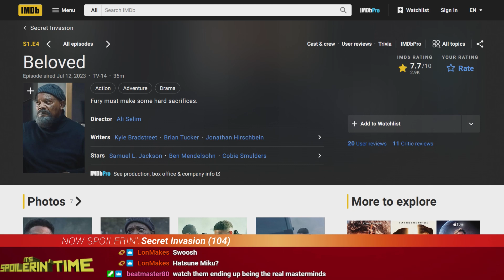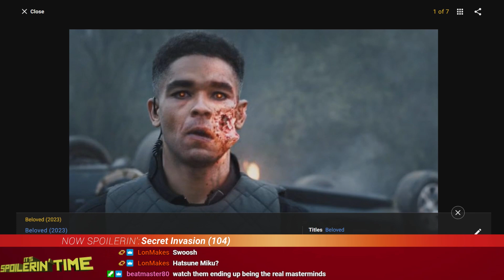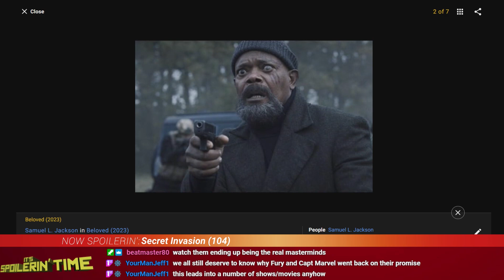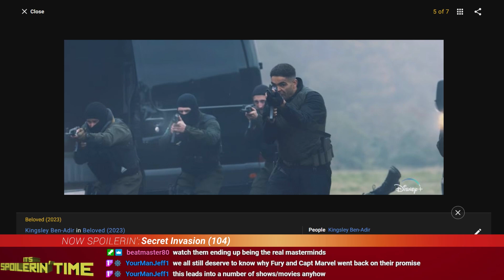Righteous Gemstones (306), Secret Invasion (104), Miami Vice (412) - It's Spoilerin' Time 464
An emotional (anger is an emotion)  Righteous Gemstones. A boring Secret Invasion. A Miami Vice that is anything but boring.

This week on It's Spoilerin' Time: The Righteous Gemstones (306), Secret Invasion (104), Miami Vice (412, "The Cows of October")
Next week: The Righteous Gemstones (307), Secret Invasion (105), Justified: City Primeval (101-102)
0:00 - The Righteous Gemstones (306)
11:54 - Secret Invasion (104)
20:28 - Miami Vice (412, "The Cows of October")